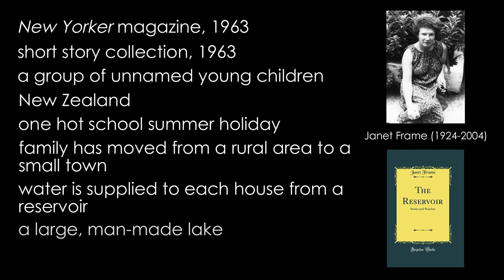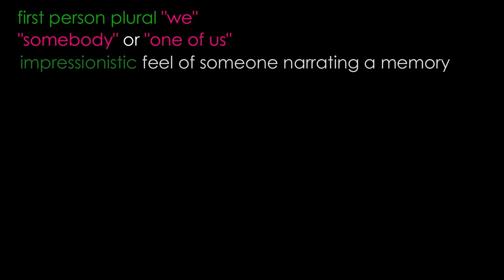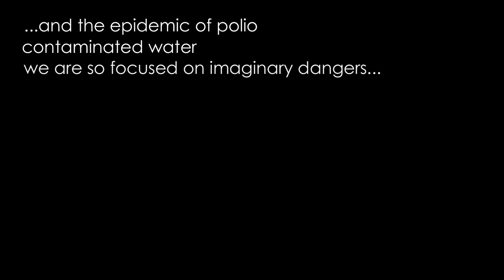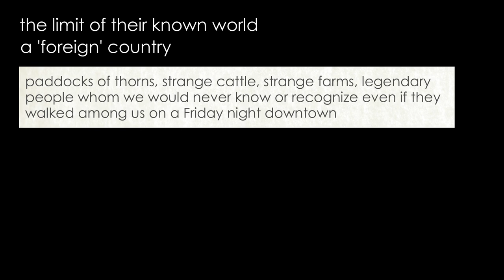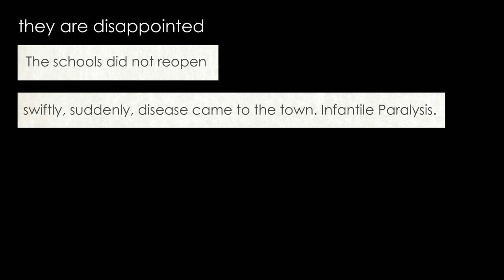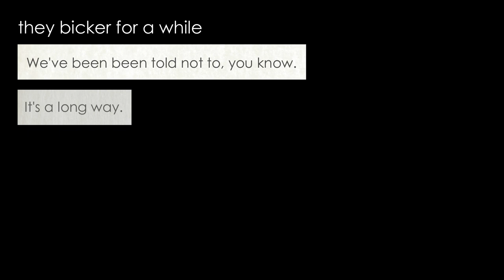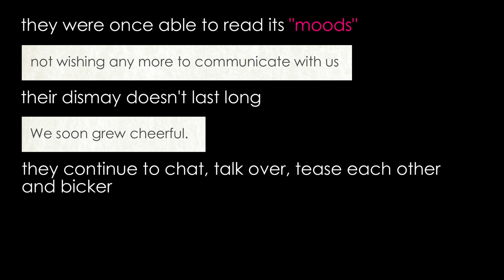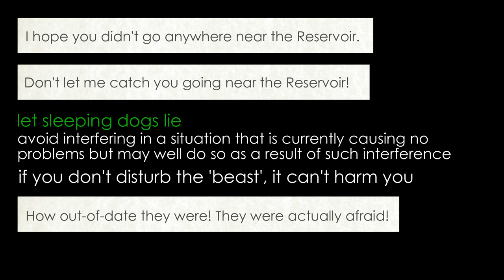The Reservoir by Janet Frame (Detailed commentary and analysis)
Detailed commentary and analysis by Claire's Notes of The Reservoir by Janet Frame
Stories of Ourselves: Cambridge iGCSE

A young girl has moved along with her large family to a small New Zealand town where clean drinking water is supplied by the mysterious Reservoir. Prohibited from going there due to the risk of drowning, the children are forced to use their wild imaginations to fill in the blanks of their knowledge about it.
One hot summer, when the schools are all shut due to an epidemic of polio, the children abandon their studies to go down to the creek which leads to the Reservoir. It's only a matter of time before one of them suggests they break the rules...